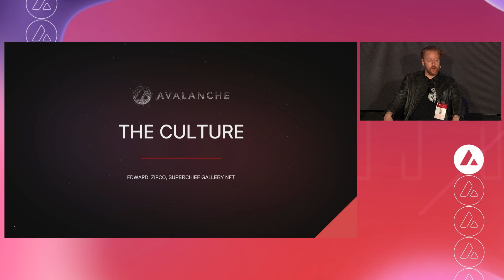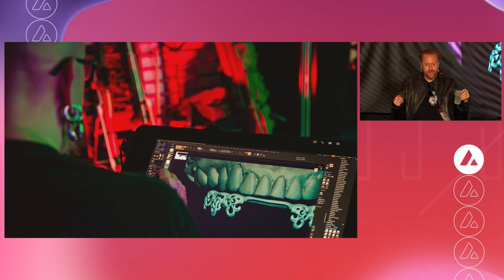The Culture: Edward Zipco from Superchief Gallery NFT I Avalanche Summit II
Edward Zipco, Superchief Gallery NFT talks all things NFT culture on stage at Avalanche Summit.